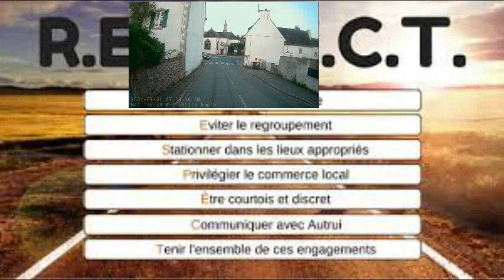CLOHARS-CARNOET , Bretagne, en fourgon aménagé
Halte de fin d'après-midi et de nuit dans ce petit Village
• 00:00 arrivée
• 00:40 stationnement près de l'Eglise
• 01:13 visite à pied : Centre, place de l'église, place de la Mairie
• 03:33 direction le supermarché local
• 05:50 retour stationnement
• 06:50 migration spot de nuit
• 07:45 spot de nuit
• 08:35 départ
le véhicule : FIAT DucatoL4H4 , AM2020 Novembre, nombreuses options, dont:
moteur 160cv, BA9v, couleur gris campovolo, siège conducteur suspendu (type routier), chauffage additionnel à l'arrêt Wébasto, écran multimédia GPS/caméra de recul + radar de recul, phares AV brouillard, feux de jours à LED, rétroviseurs dégivrants réglages + sur option rabattable électriquement à la demande même en roulant, Hill descent contrôle (régule avec l'ABS une descente très forte à - 25 kmh), Traction+ (sensé améliorer le patinage en terrain gras : efficacité quasi nulle),climatisatiion cabine manuelle (suffisante et moins chère que l'automatique).
Attelage amovible, vraie roue de secours, protection sous moteur
Ajout personnel d'une Dashcam AV/AR Wimius (très bon marché et indispensable)
Ajout personnel de 2 caméras intérieures latérales pour chaque fenêtre avant.
Caméra extérieure : DJi Osmo Pocket 2 + smartphone Motorola pour photos